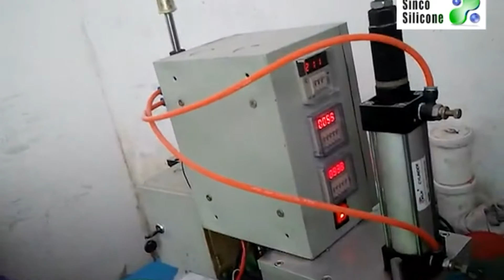silicone Rubber Seals, Sealing Devices & O Ring Seal